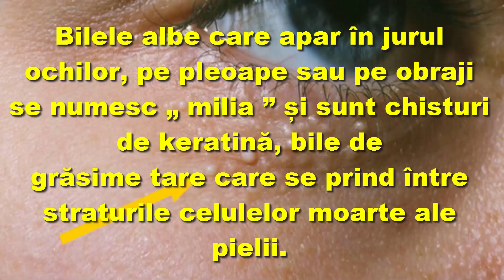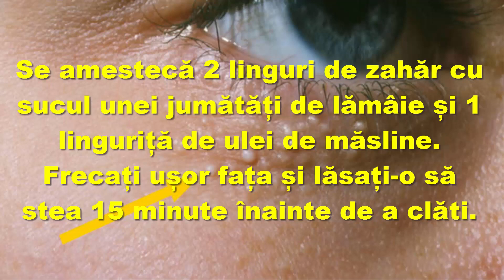Cum să scapi de bulele albe enervante de pe piele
Bilele albe care apar în jurul ochilor, pe pleoape sau pe obraji se numesc „ milia ” și sunt chisturi de keratină, bile de
grăsime tare care se prind între straturile celulelor moarte ale pielii.

Mulți oameni tind să confunde milia cu coșuri , dar sunt două lucruri complet diferite.
Tocmai din acest motiv nu este recomandat să le zdrobiți, deoarece ar putea agrava problema sau ar putea crea răni la nivelul
pielii.

Milia nu reprezintă un pericol pentru sănătate, dar poate fi o problemă cosmetică.
Mai jos vă sugerăm remedii pentru a scăpa de ea.

Suc de lămâie și zahăr .
Lămâile au proprietăți antibacteriene și antiseptice, în timp ce zahărul se exfoliază.
Se amestecă două linguri de zahăr cu sucul unei jumătăți de lămâie și o linguriță de ulei de măsline.
Frecați ușor fața și lăsați-o să stea 15 minute înainte de a clăti.

Mierea este un umectant și, prin urmare, ajută la absorbția umezelii din aer.
Când este aplicat pe piele, îl ajută să păstreze umezeala și să evite uscăciunea.
Aplicați miere pe piele și lăsați-o să acționeze câteva minute înainte de a clăti.

Ulei de ricin .
Se amestecă părți egale ulei de ricin și ulei de măsline, apoi se aplică pe față și se lasă să se absoarbă complet.
După câteva minute puteți clăti cu multă apă.